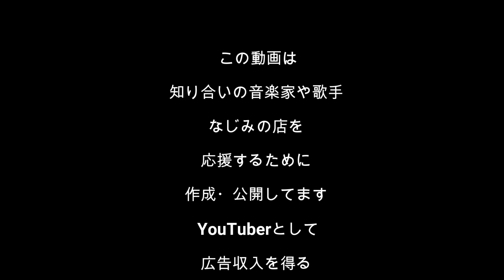黒木じゅん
エンジョイカラオケ、霧にむせぶ夜、離れても、おもいやり、錦糸町、柳ぎ